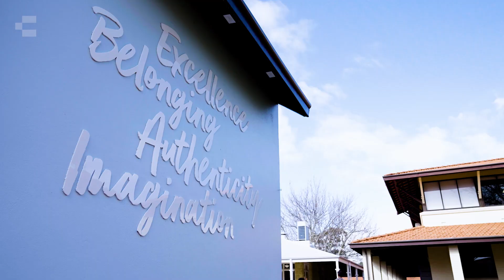Technology enabling the next entrepreneurs at St Hilda's. | Compnow Case Study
Lara Clarke, Head of Entrepreneurship at St Hilda’s, says: “Technology is embedded in every aspect of today’s world. Our students have to know how to use it effectively and efficiently."